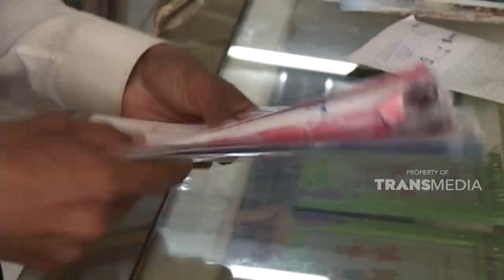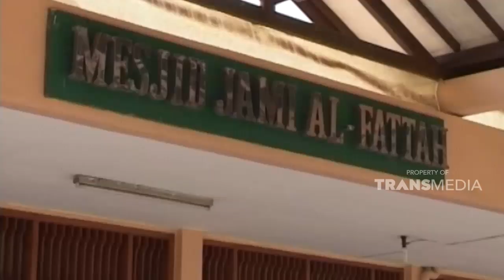Menjalani profesi sebagai foto kelilingpun tidak masalah | SISI LAIN